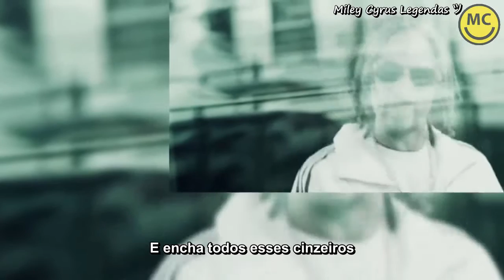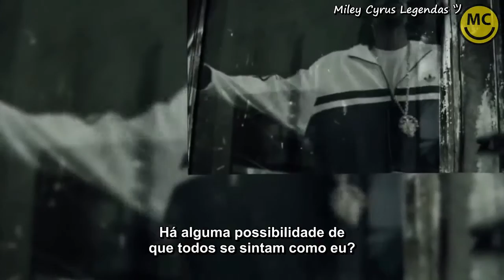Snoop Lion - Ashtrays & Heartbreaks Feat. Miley Cyrus [Legendado] ᴴᴰ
Álbum: Reincarnated
Ano: 2013
Produtor: Major Lazer & Ariel Rechtshaid